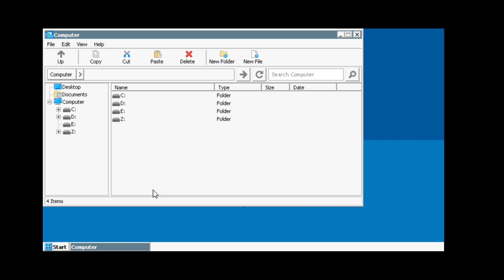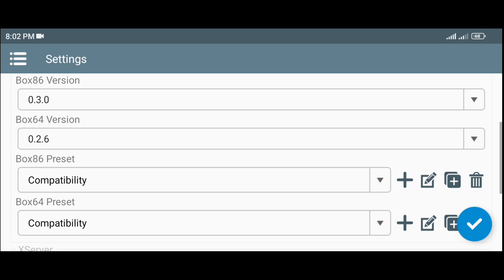Winlator 7.0 | ASSASSIN'S CREED | SNAPDRAGON 680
Specs:
CPU: Snapdragon 680
GPU: Adreno 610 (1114 MHz)
ROM: 64gb (UFS 2.2)
RAM: 4gb
OS: MIUI 14.0.6 based on Android 13